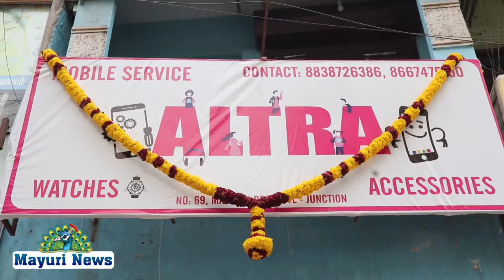புதிதாக உதயமானதுமொபைல் கடைஅனைத்து மொபைல் சர்வீஸ்ஆக்சஸரீஸ் மற்றும் போன்ரீசார்ஜ் செய்துகொடுக்கப்படும்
MOBILE SHOWROOM ACCESSORIES SALES SERVICE MAYURITV திருநெல்வேலி ஜங்ஷன் ஜானகிராமன் ஹோட்டல் எதிரில் அல்ட்ரா மொபைல் புதிதாக உதயமானது மொபைல் கடையின் உரிமையாளர் சதீஷ்குமார் பிரவீன் அவர்கள் வாடிக்கையாளர்களுக்கு அனைத்து மொபைல் சர்வீஸ் ஆக்சஸரீஸ் மற்றும் ப்ளூடூத் ஸ்பீக்கர் அனைத்தும்மொபைல் போன் ரீசார்ஜ் செய்து கொடுக்கப்படும் மேலும் அல்ட்ரா மொபைல் உதயமானதே முன்னிட்டு வாடிக்கையாளர்களுக்கு ஒரு வாரம் மட்டும் 50 சதவீதம் வழங்கப்படுகிறது